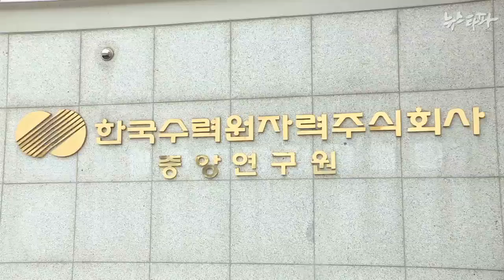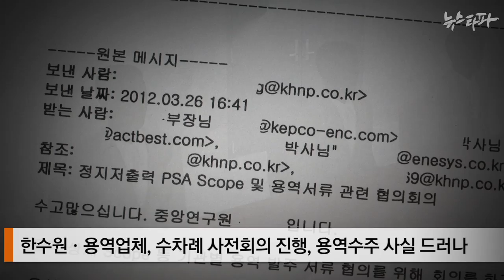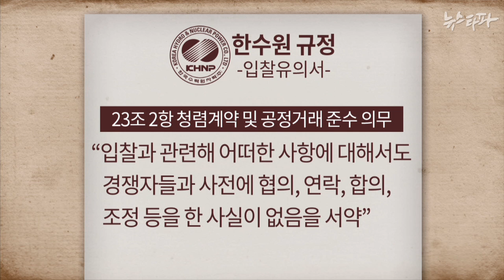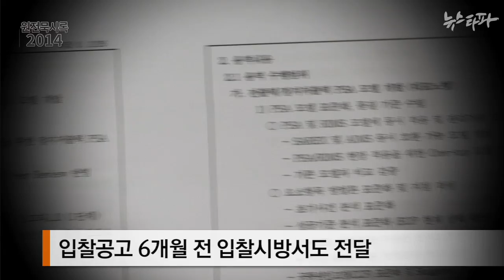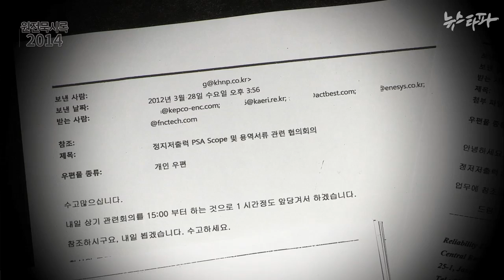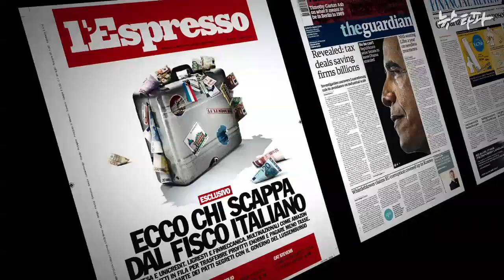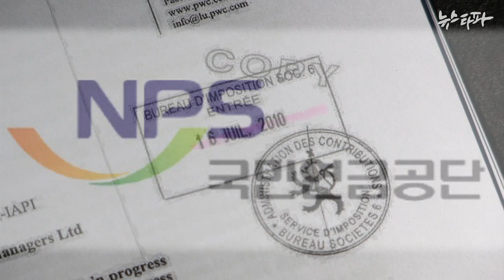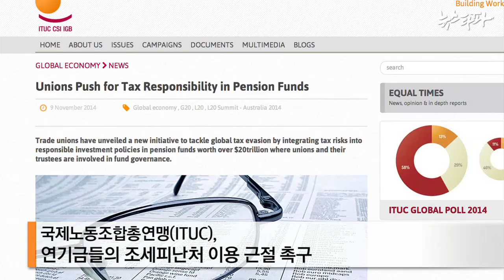뉴스타파 - 한수원 수주학개론(2014.11.11)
1.원전입찰의 비밀...한수원과 업체의 ‘사전회의’
2.한수원, 입찰관련 내부문건까지 민간업체에 수시로 유출
3.해고 2000일,  공정한 판결을 기다리며
4.조세회피 폭로 후폭풍… 국민연금만 괜찮다?